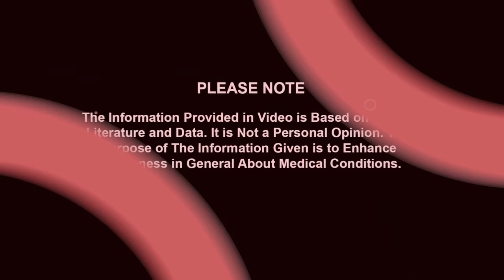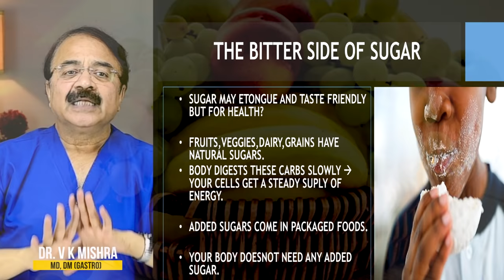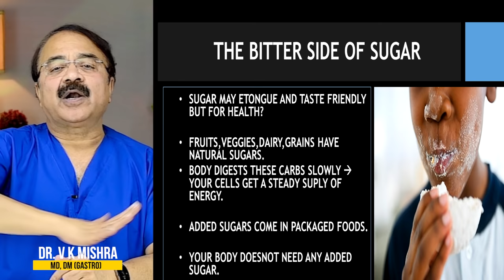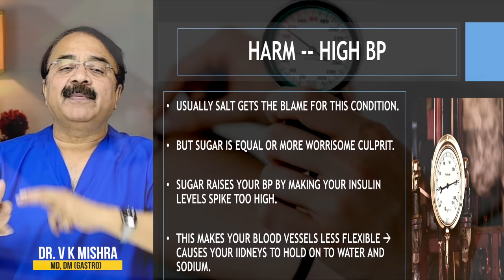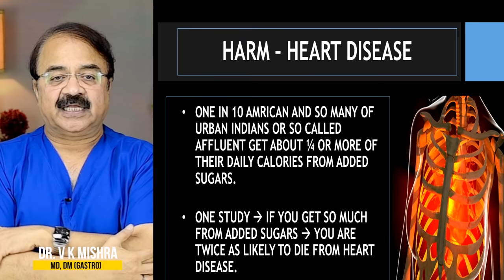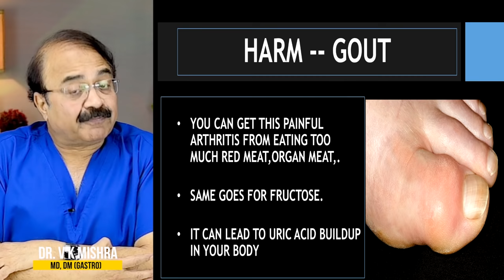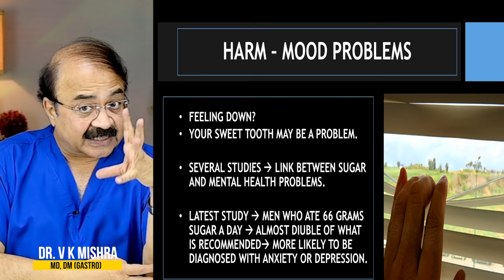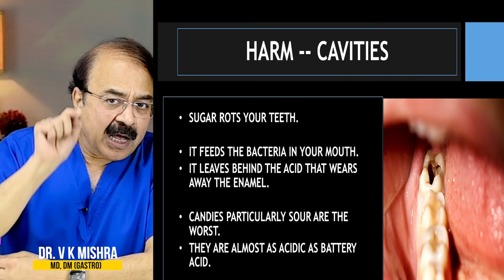मिठाई खाने से डायबिटीज के अलावा और क्या ख़तरे ? || 12 WAYS TOO MUCH SUGAR HARMS YOUR BODY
मिठाई खाने से डायबिटीज के अलावा और क्या ख़तरे ? || 12 WAYS TOO MUCH SUGAR HARMS YOUR BODY || विशेषज्ञ -डॉक्टर वी.के.मिश्रा (गैस्ट्रो एवं लिवर) || The Gastro Liver Hospital Kanpur || हॉस्पिटल में सम्पर्क करने के लिए इस नंबर पे बात करे :- 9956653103, 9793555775, 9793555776

• Colonoscopy
• ERCP
• Endoscopic ultrasound.
• Capsule endoscopy.
• Hydrogen breath test.